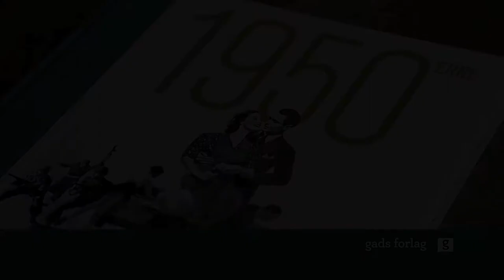Golden Days 1950erne.mp4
Spørger man en 25-årig om, hvordan hun opfatter 1950'erne, får hun julelys i øjnene. Billeder af strutskørter, cocktails og rockabilly-hår toner frem side om side med storternet retro-romantik i kolonihavehuset. Spørger man i stedet hendes bedsteforældre, er det en helt anden historie, man får -- om en ungdom levet i slagskyggen af 2. verdenskrig, og en tid med sparsommelighed, autoritetstro og traditionelle kønsroller, som først blev vendt på hovedet i det følgende årti.

1950'erne er temaet for dette års Golden Days-Festival. Det er en periode, som rummer store visioner for fremtiden, og mange af rødderne til 1960'ernes store opbrud skal findes i 1950'ernes amerikanisering og spirende ungdomskultur. Det er i 1950'erne, at den moderne velfærdsstat for alvor begynder at tage form, og i samme periode indtager kunst og kulturliv en helt ny rolle i det danske samfund.

I denne bog deler Klaus Rifbjerg, Hanne Reintoft, Maria Marcus og Hans Hertel deres erindringer om denne periode, hvor de selv blev voksne. Læs bl.a. om den overvældende oplevelse af Amerika, om mødet med den sociale armod i København, om snærende kønsroller, om at være menig dansk soldat under den kolde krig og meget, meget mere.

Desuden fortæller journalisten Pernille Stensgaard om hverdagsliv, forbrug og boligbyggeri i de nye forstæder, historikeren Nils Arne Sørensen fortæller om amerikaniseringen af det danske samfund, historikeren Rasmus Mariager om den kolde krigs Danmark i 1950'erne, og kulturforskerne Michael Fjeldsøe, Morten Michelsen, Jens Tang Kristensen og Liza Burmeister Kaaring beretter om kulturlivet i perioden, da kunst for alvor blev med stort K -- samtidig med at Morten Korch fejrede store folkelige triumfer.